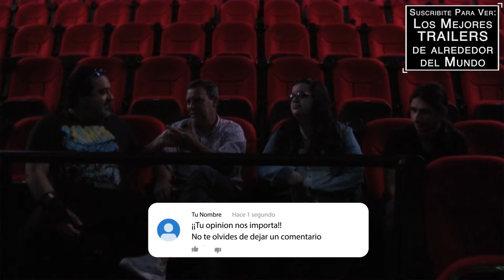MATRIX RESURRECCIONES / The Matrix Resurrections - comentario saliendo de la funcion de prensa